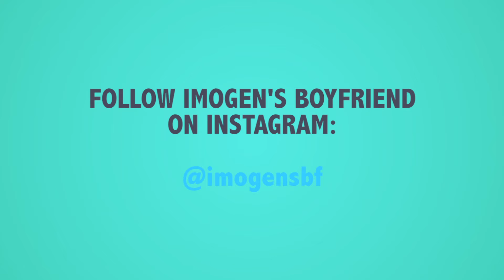AskATruffler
During our recent bout of filming, we decided to film a few quickfire rounds of word association. This edition: Trufflers.